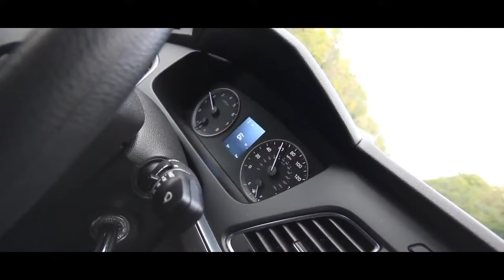Getting on a REAL MOVIE SET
It was such an unexpected story - this is how I ended up on a real set with Nicholas Cage

This channel started as an inspired moment to share the moments of imagination that drive our lives forward.

The concept of profit has always been a paradox - to gain more than you give. Through a unique circumstance of events in my life, that definition has changed: the real impact happens when you give with your whole heart - a contribution that means more than money, fame, or power.

Profit W!th Heart is an artistic journey told through the lens, the mic and the editing bay.

Join me on a mission to navigate the underpinnings of the business world, the real issues going on in todays world while we uncover the diamonds in the rough, the moments of clarity, and the light at the top of the hilltop.

This channel includes short films, interviews, and outpourings of creative freedom that express more to life than the pursuit of profit as we know it.

Sync Id: MB01HFBAB9WATRM